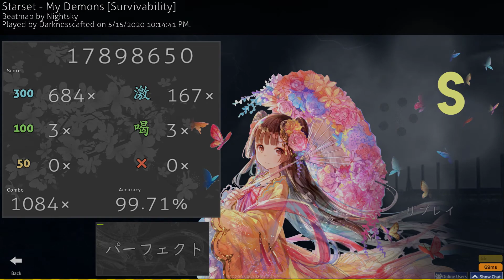My Demons (Survivability) Full Combo | 99.71% 217PP unranked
~~OSU STUFF!!!~~